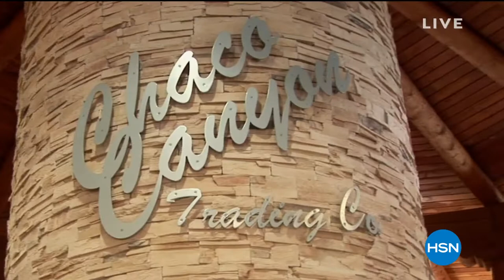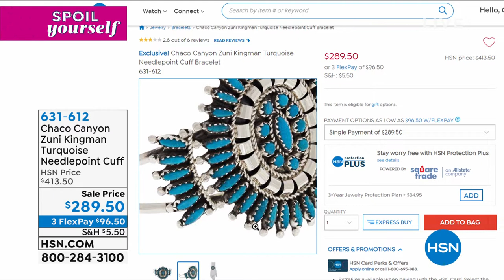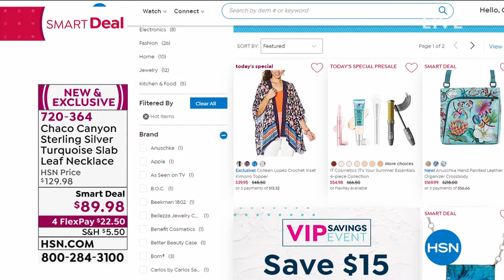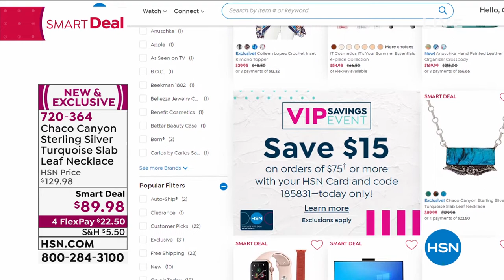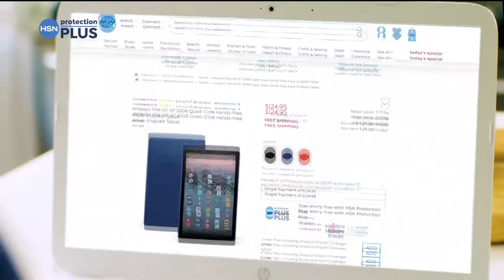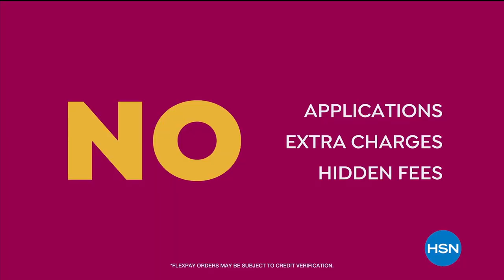HSN | Chaco Canyon Southwest Jewelry 06.25.2020 - 11 AM